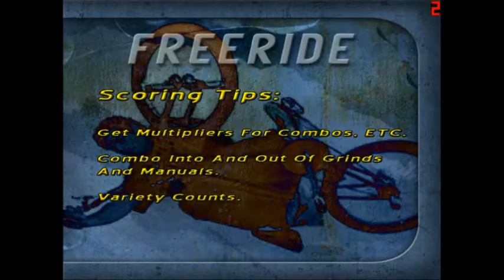Mat Hoffman's Pro BMX (PC) Gameplay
Here is some gameplay I recorded on Mat Hoffman's Pro BMX on the PC. I believe the PC version is a bit better than the PS1 version, due to higher resolution textures.

Release Dates

-Playstation and Game Boy Color:
NA - May 14, 2001
EU - May 25, 2001 (PS1)
       June 15, 2001 (GBC)
JP - September 5, 2002 (PS1)

PS1 Port by Shaba Games
GBC and GBA versions by HotGen
Dreamcast port by RuneCraft
PC Port by LTI Gray Matter
All versions published by Activision

Feels like all the versions (except GBC and GBA) were made by Runecraft. Look at the walls in the 1st level, The Hoffman Bike Factory. RUNECRAFT! *hahahahahah soi soi soi soi rofl rofl rofl rofl*

Play THUGPro online today!